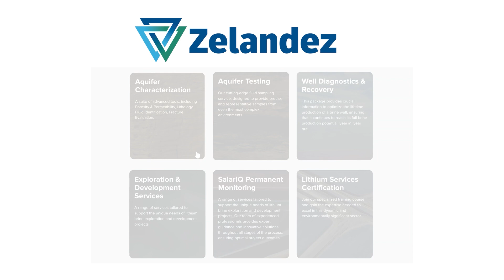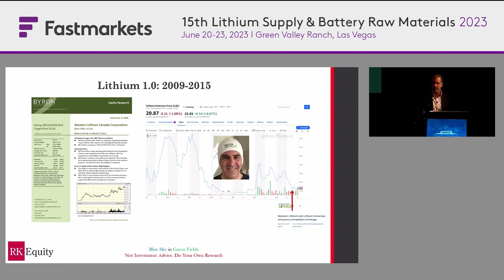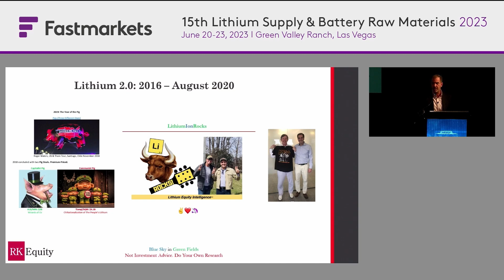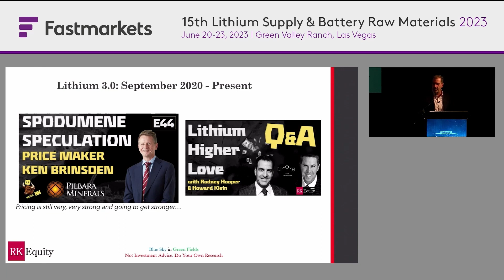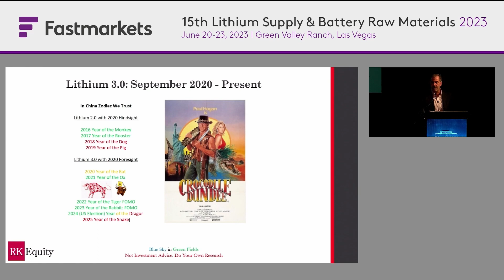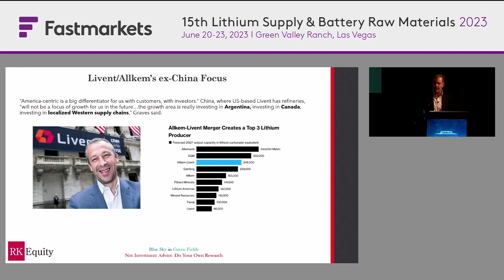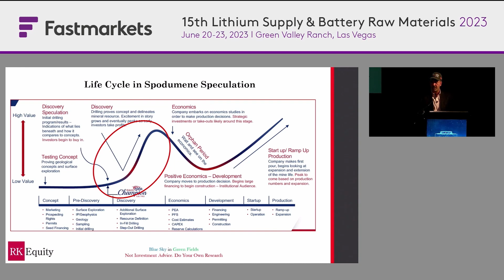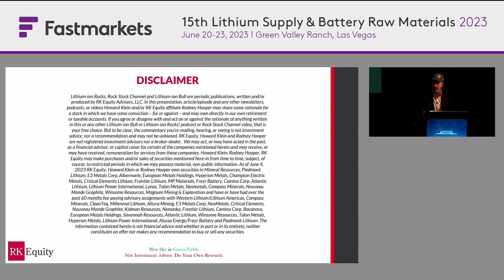Taking Stock: My Life. Narrating Lithium Bull.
Howard recently presented at the 15th Lithium Supply & Battery Raw Materials Conference in Las Vegas. Here, he outlines the shifts and flows of the industry that have come to define Lithium 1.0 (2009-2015), Lithium 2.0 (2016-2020) and now, Lithium 3.0.

Thanks to Fastmarkets for preparing this video & having us at the conference.
And thank you to our Patrons for supporting the channel.

and follow Rodney and me on Twitter (@lithiumionbull @RodneyHooper13) and on LinkedIn.